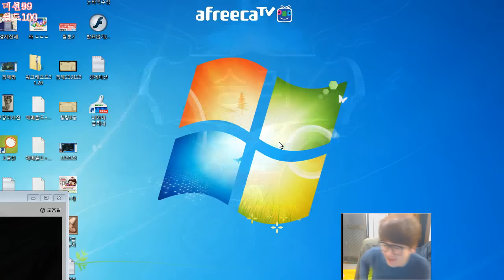[갱승제로] 징크스+잔나 vs 칼리+블랭